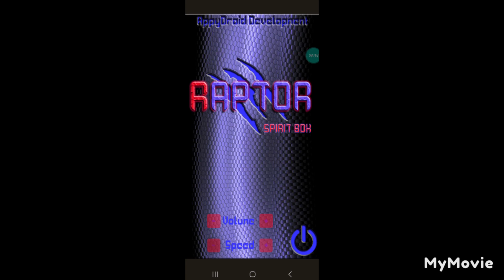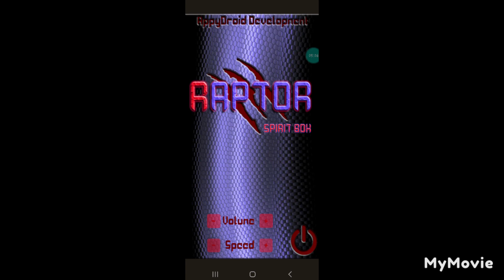Raptor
This is the very first version of this app from many years ago so gave it a go